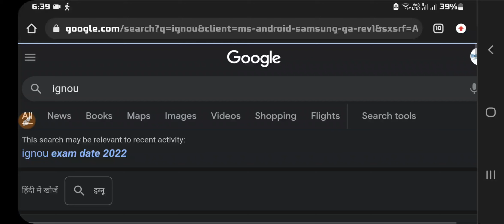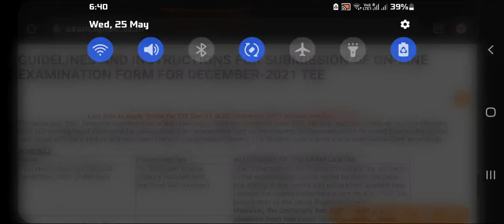Ignou exam form Released ?? - जाने सच्चाई Exam form ignou